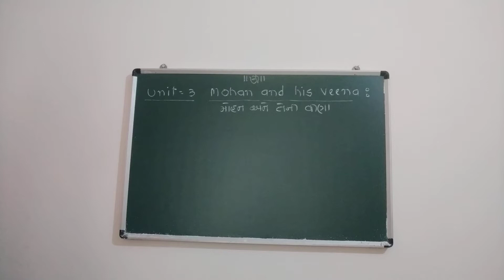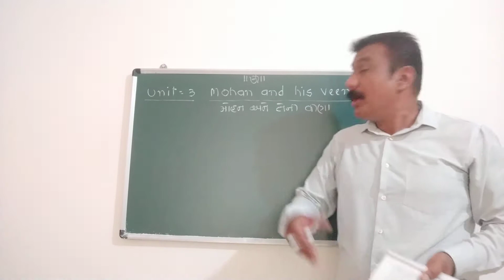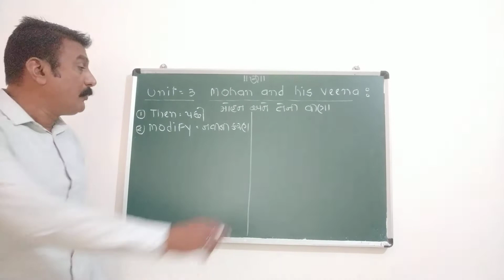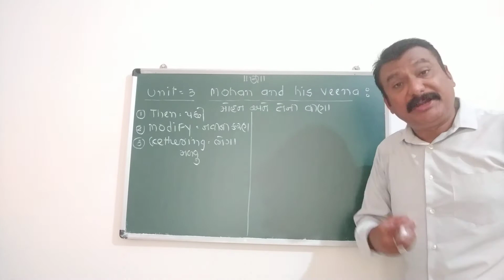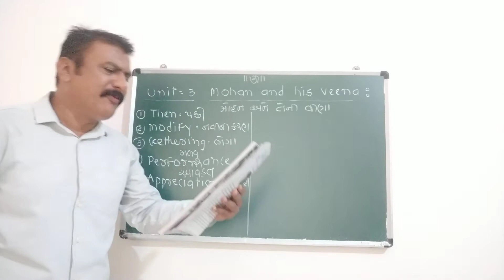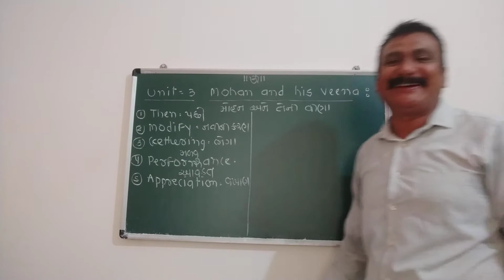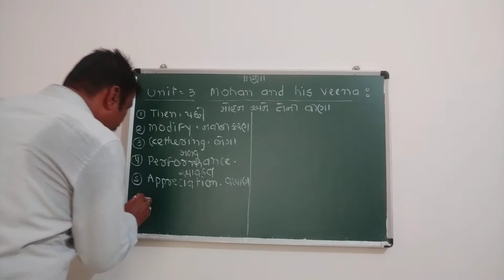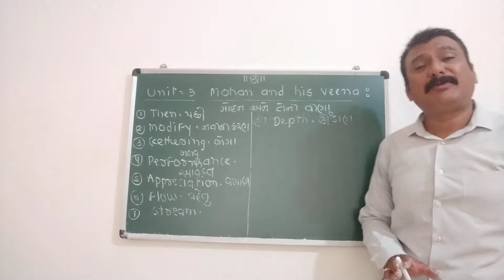STD 9 ENGLISH TEXT-UNIT=3 MOHAN AND HIS VEENA